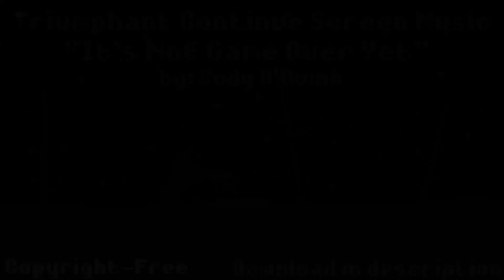16 Bit Music 🕹️ - "Its Not Game Over Yet"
Feel free to use this in any of your projects, it would just be awesome if you shared a link with me and gave me some credit! 🎶